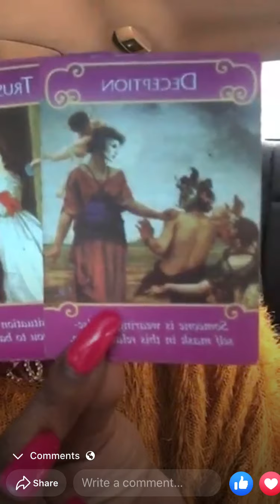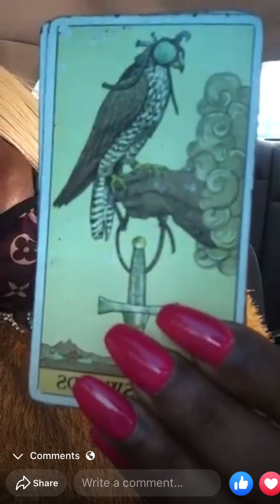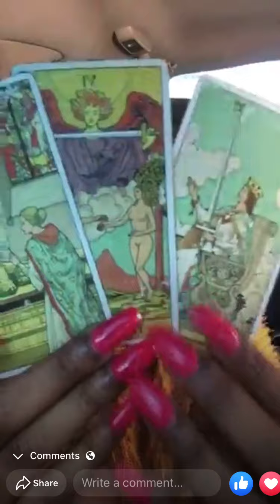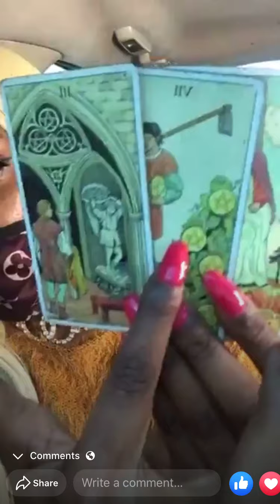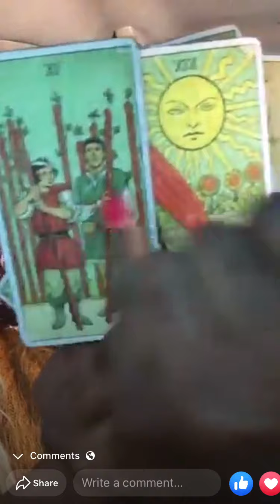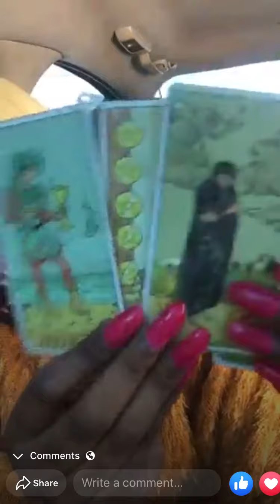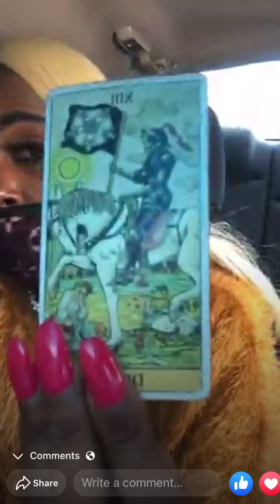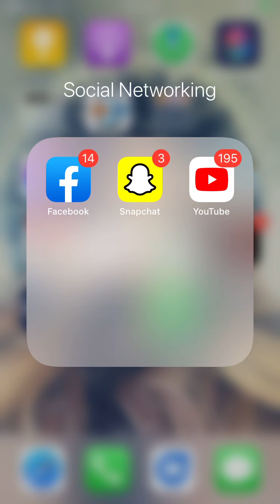Aquarius ♒️,Pisces♋️,It’s a Gemini ♊️ thing, must watch